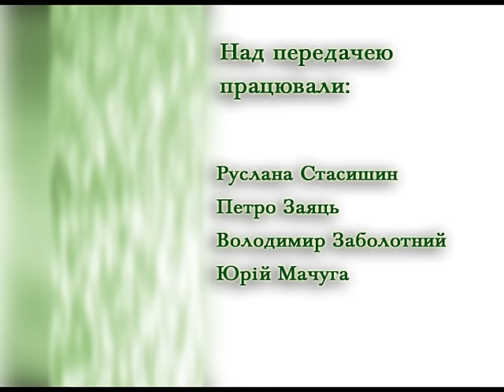"Надія є" Пол-денс з Ярославом Венцком